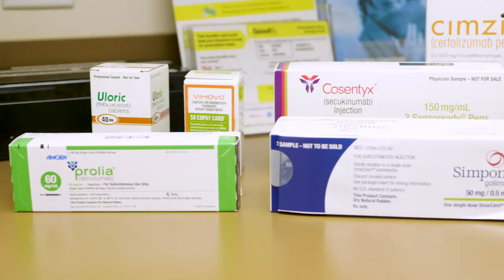Sarasota Arthritis Center Sarasota Florida 34239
We have an active drug resource center in the Sarasota office. We test many new drugs to treat rheumatic disease.